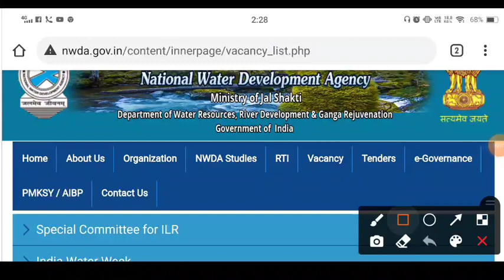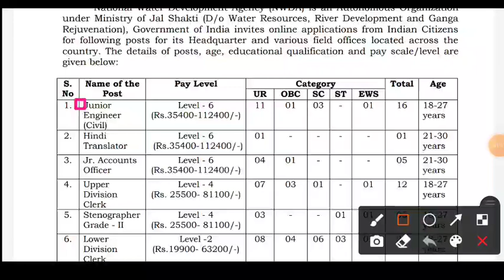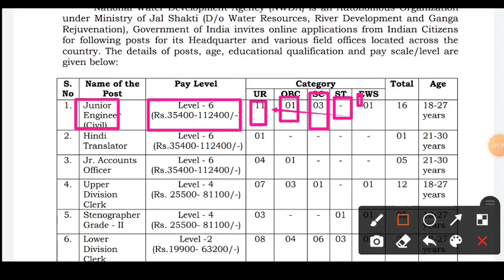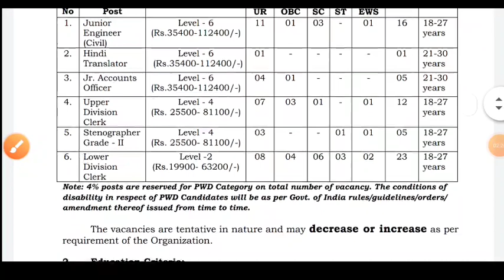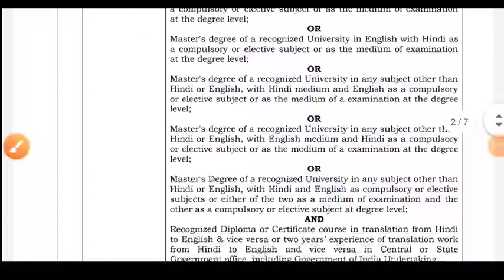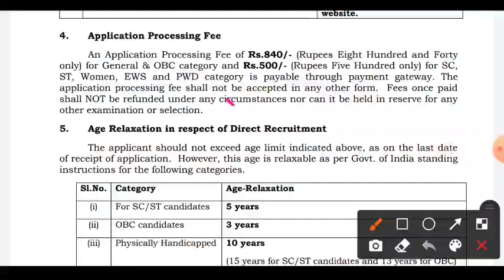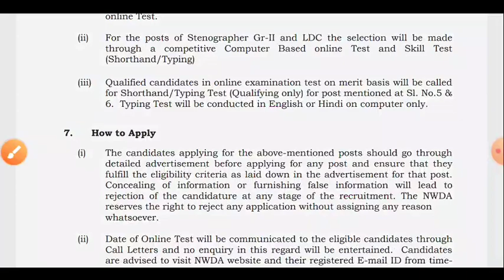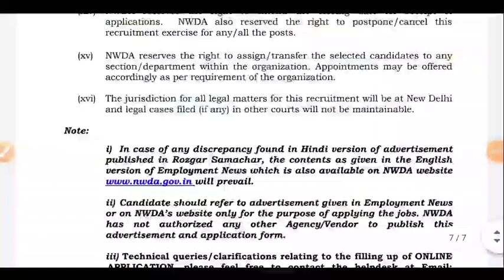NWDA Online Form 2021 | NWDA Vacancy 2021 Various Post Recruitment | NWDA LDC, UDC, Steno, JE Online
Link..

National Water Development Agency (NWDA) is an Autonomous Organization
under Ministry of Jal Shakti (D/o Water Resources, River Development and Ganga
Rejuvenation), Government of India invites online applications from Indian Citizens
for following posts for its Headquarter and various field offices located across the
country. The details of posts, age, educational qualification and pay scale/level are
given below